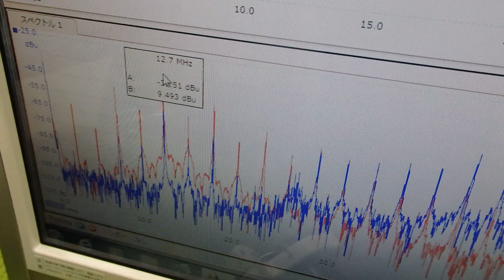メガヘルツの超音波発振制御プローブを利用した実験動画 ultrasonic-labo